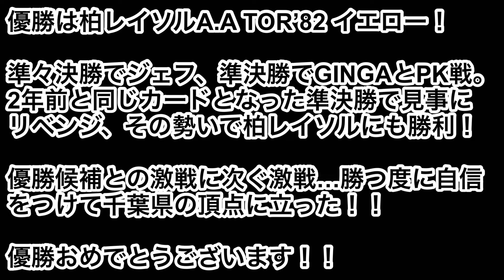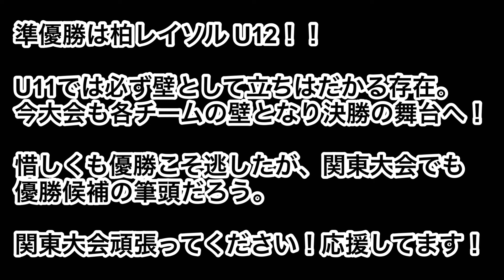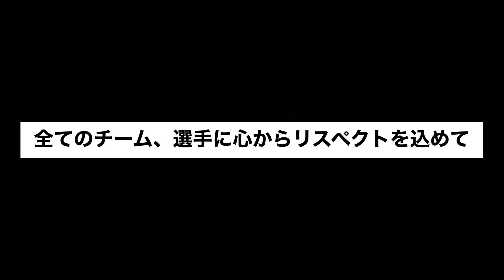第41回千葉県U11サッカー選手権大会〜TAMAGIWA談〜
第41回千葉県U11サッカー選手権大会

千葉県U-11サッカー選手権大会

2次リーグ（ベスト24）
abcブロック
FCトリムジュニア 6-1 芝山クルセイドmission
FCトリムジュニア 2-0 HAMANO JFCオレンジ
HAMANO JFCオレンジ 5-0 芝山クルセイドmission

defブロック
柏レイソルA.A TOR’82 ホワイト 0-0 FCアローズ
柏レイソルA.A TOR’82 ホワイト 2-1 Wings U-12 W
FCアローズ 1-0 Wings U-12 W

ghiブロック
柏レイソル U12 3-1 大久保SC
柏レイソル U12 1-1 南流山少年SC
南流山少年SC 1-1 大久保SC

jklブロック
北習志野FC 5-2 VIVAIO船橋SC B
北習志野FC 4-1 ルキナス印西SCレッド
VIVAIO船橋SC B 5-0 ルキナス印西SCレッド

mnoブロック
エスフェローザ八千代 3-1 Wings U-12
エスフェローザ八千代 1-1 ACカラクテル
ACカラクテル 1-1 Wings U-12

pqrブロック
GINGA FC U-11 6-1 イーグルス
GINGA FC U-11 2-0 藤崎SCレッド
イーグルス 1-0 藤崎SCレッド

stuブロック
ジェフユナイテッド市原・千葉 U12 8-0 千葉美浜FCコパソル L
ジェフユナイテッド市原・千葉 U12 4-0 TOPSIDEアウルFC
TOPSIDEアウルFC 2-2 千葉美浜FCコパソル L

vwxブロック
柏レイソルA.A TOR’ 82  イエロー 2-0 コラソン千葉
柏レイソルA.A TOR’ 82  イエロー 2-0 FCラルクヴェール千葉
コラソン千葉 4-1 FCラルクヴェール千葉

ベスト8
FCトリムジュニア 4-2 柏レイソルA.A TOR’82 ホワイト
柏レイソル U12 5-0 北習志野FC
GINGA FC U-11 4-1 エスフェローザ八千代
柏レイソルA.A TOR’82 イエロー 1-1（PK2-1）ジェフユナイテッド市原・千葉 U12

準決勝
柏レイソル U12 1-0 FCトリムジュニア
柏レイソルA.A TOR’82 イエロー 1-1（PK6-5）GINGA FC U-11

決勝戦
柏レイソルA.A TOR’82 イエロー 2-0 柏レイソル U12

優勝
柏レイソルA.A TOR’82 イエロー
準優勝
柏レイソル U12

上記2チームが関東大会出場決定

TAMAGIWAジュニアお問合せは